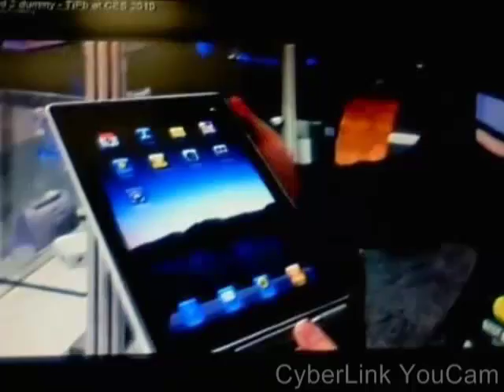Win Blog - Giorno 18 - Aggiornamenti dal CES 2011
Giorno 18 - Aggiornamenti dal CES 2011